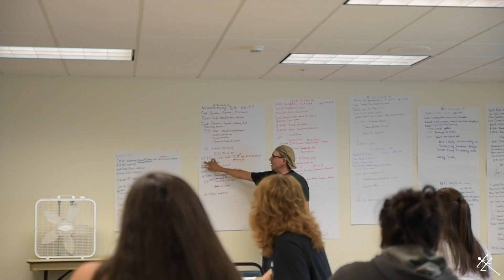AIME VIDEO ENTRY Michael Begay from Institute of American Indian Arts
My name is Michael R.L. Begay and here is my AIME VIDEO ENTRY Plan and Mission.